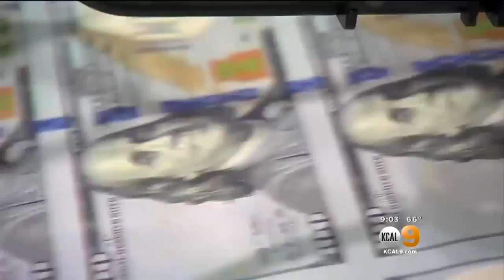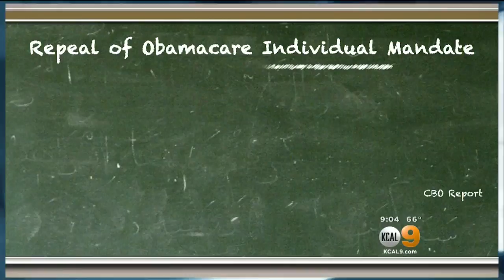GOP Tax Plans Closer To Approval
House approves plan that still could face tough process. Dave Bryan reports.